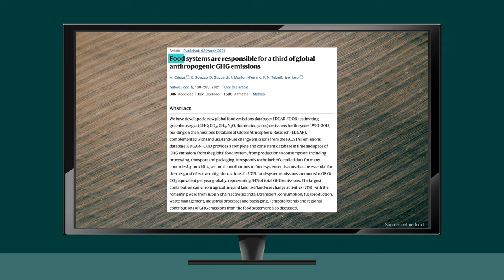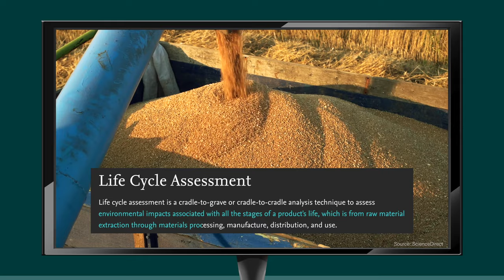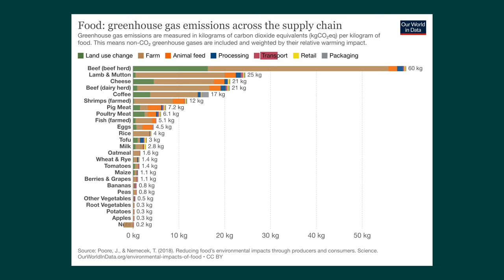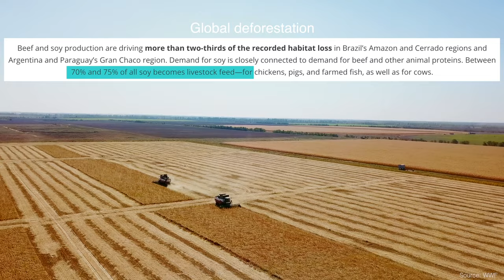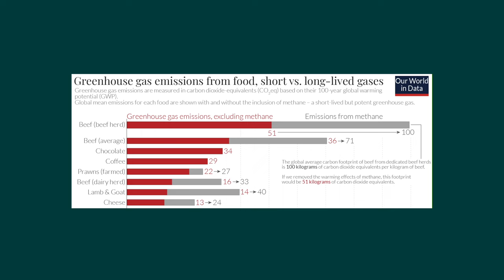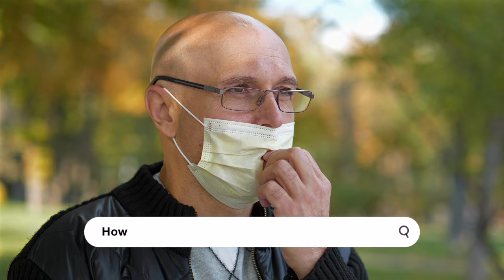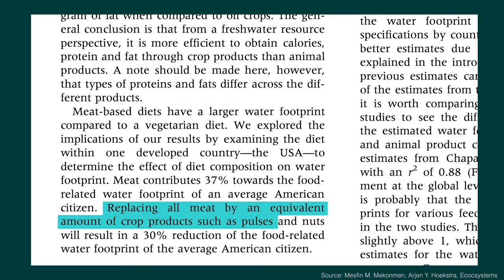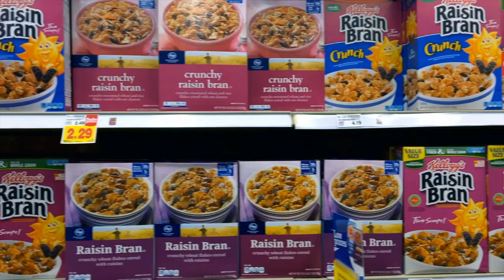Is Veganism Destroying the Planet?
"Reduce red meat & dairy, and eat more plants". This is what we have been constantly told by the authorities, the world's leading institutions, organizations and media in the era of combatting rapid climate change. There is no question the methane emitted by cows in the animal agriculture industry is destructive. However claiming that "a vegan diet is the single biggest way to reduce your impact on planet Earth" does seem to be an exaggeration, no?

And is it really the case? Because popular vegan foods like avocados, soy and almonds do cause massive environmental destruction. So how could eating regional plant-based foods be potentially less environmentally damaging than eating local and organic meat & dairy? In this video, I will be explaining and debunking the popular claims for the environmental danger of veganism & plant-based diets - avocados, soy & nuts using life-cycle assessment.

I am a vegan/animal rights and environmental/climate activist, and I share various educational content on veganism and plant-based living - the ethics, environment, climate change, and nonhuman & human rights issues, as well as easy vegan/plant-based recipes.